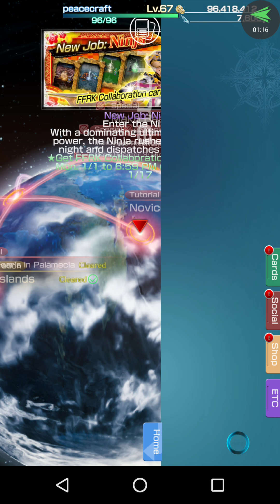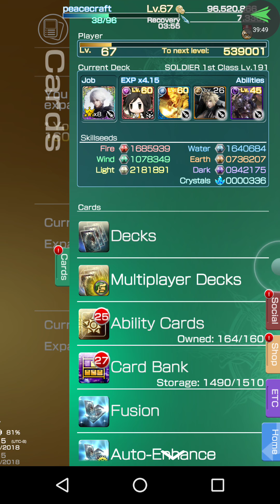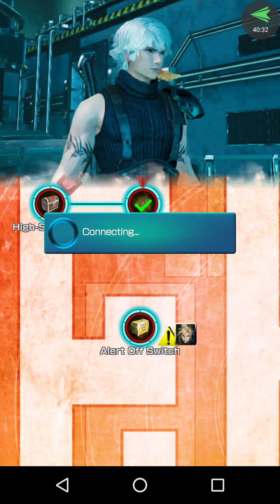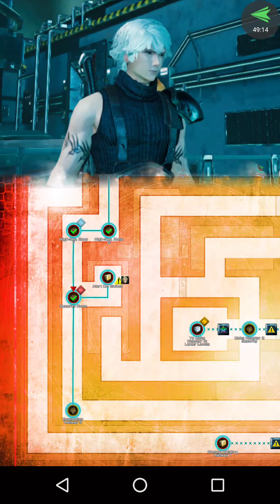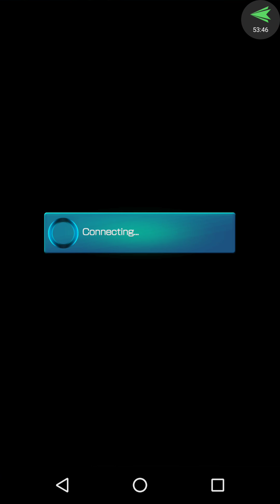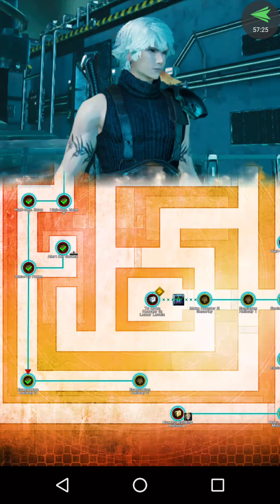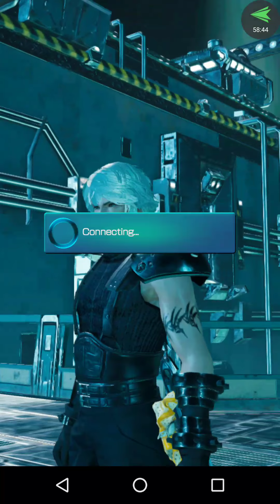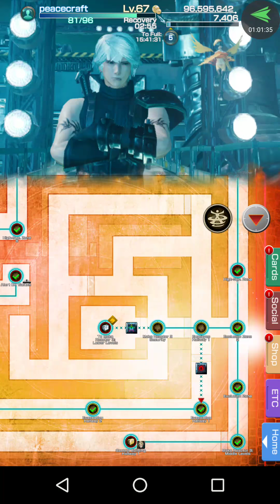Final Fantasy Mobius: ffVII Mako 2 pt 8